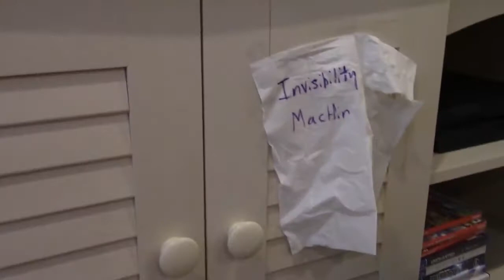Jessie's Invisibility Problem (My Version)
I Can't See Here!